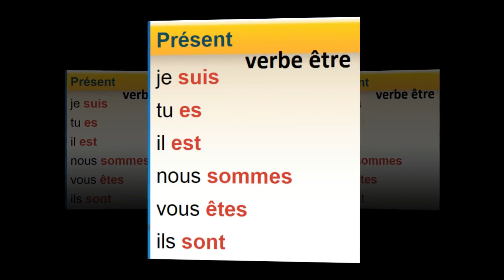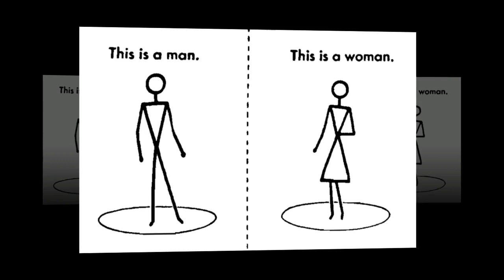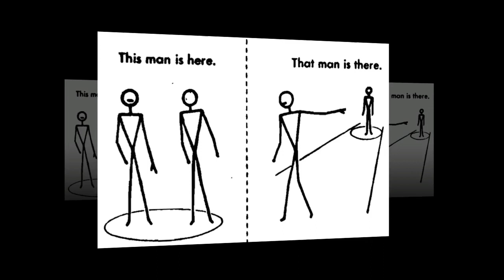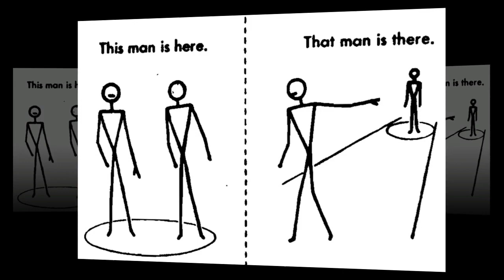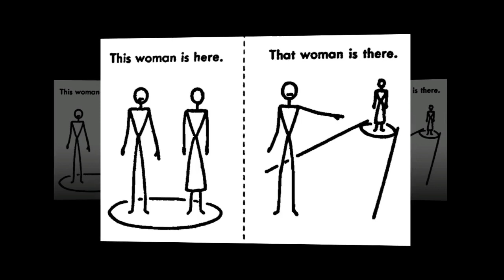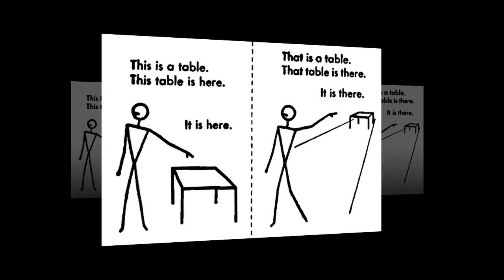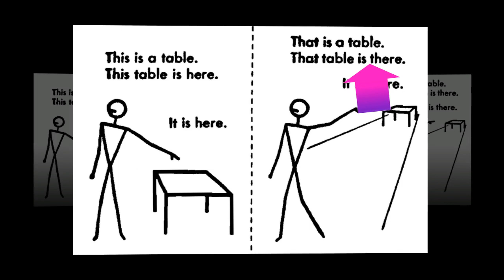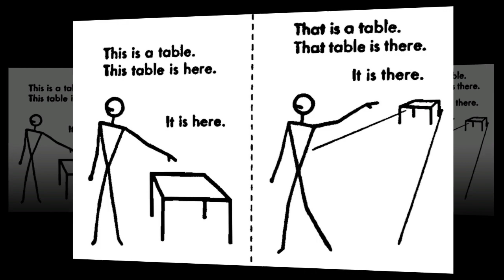learn english, L3